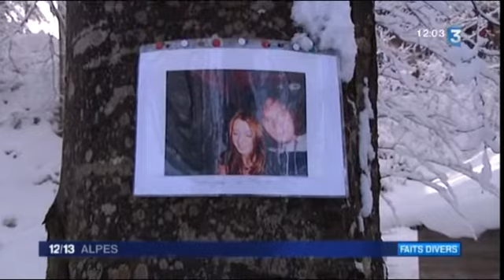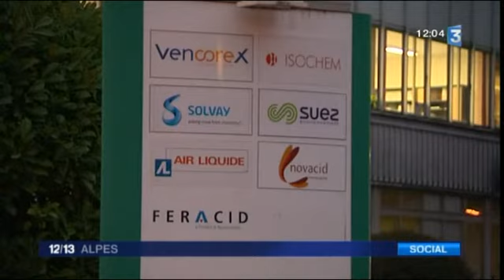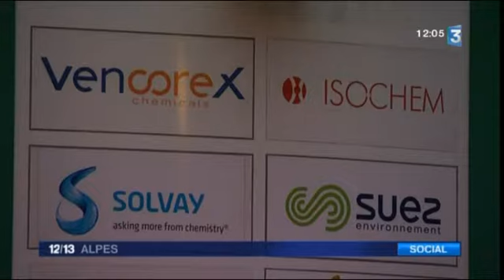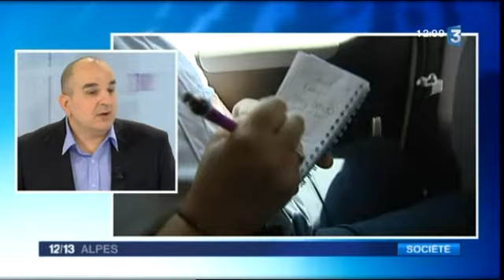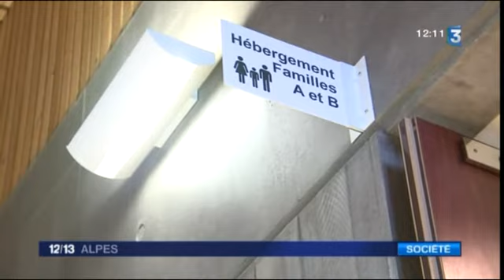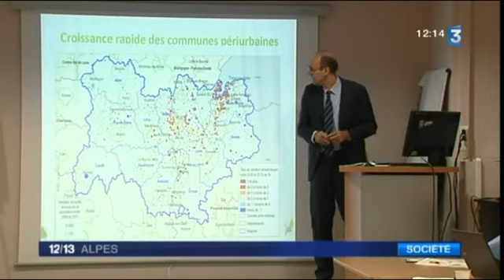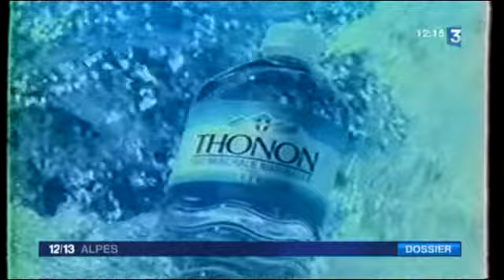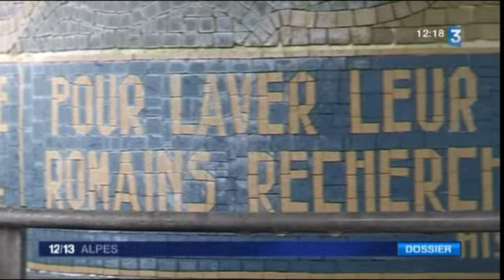JT 12/13 Alpes de jeudi 21 janvier